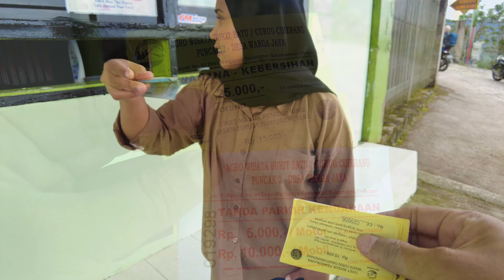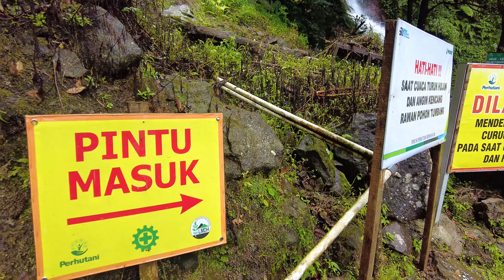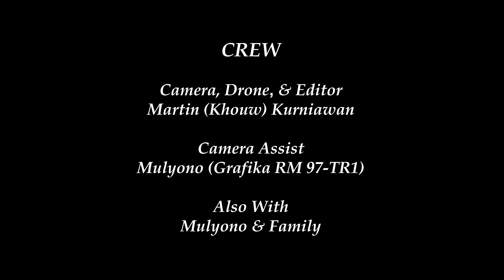Curug Ciherang (Ciherang Waterfall) 2023 - Bogor, Jawa Barat (Indonesia)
Tiket Masuk Kawasan Curug Ciherang - Rp. 40.000,-/Org
(Sudah termasuk kolam renang, permainan, toilet, dan Curug Ciherang)
No Talking.
Just me, the view (Also with Drone) at Curug Ciherang.

I hope you enjoy the scenery and my hiking Journey at Curug Ciherang.

インドネシア | 인도네시아 | 印度尼西亚 | Indonesië
Background Music
Glacier - Chris Haugen
Drone :
DJI Mini 2
4K, 30 FPS
Camera :
DJI Pocket 2
4K, 60 FPS